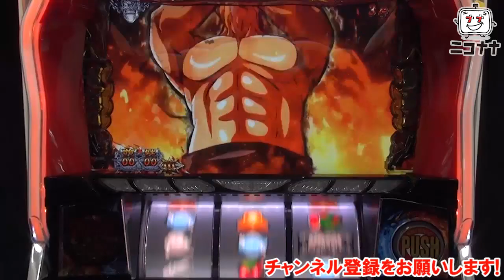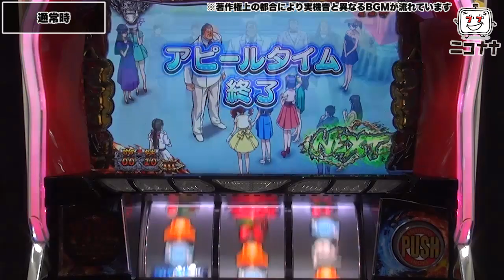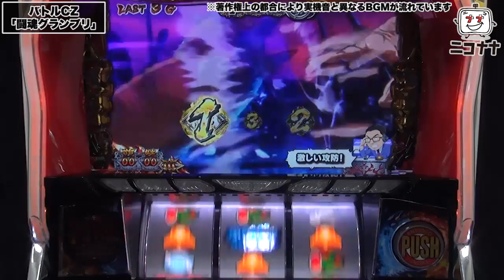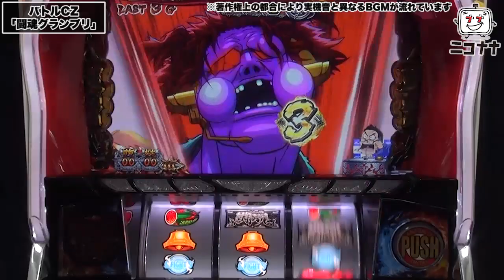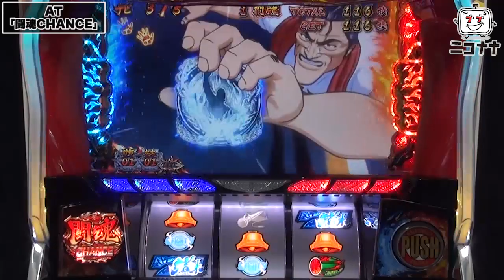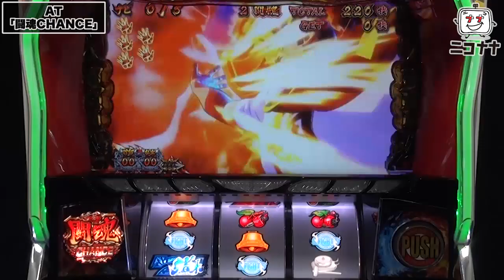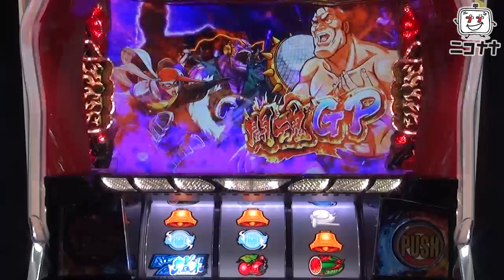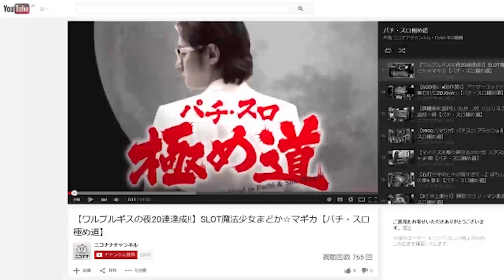【闘魂継承 アントニオ猪木という名のパチスロ機】機械割114.9%ダァー!!!!【イチ押し機種CHECK！】[スロット][パチスロ]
今回は、パチスロ新機種「闘魂継承 アントニオ猪木という名のパチスロ機」をお届けします。

【動画内容】
・通常時
・BOMBAYE
・バトルCZ｢闘魂グランプリ｣
・炎超戦
・AT｢闘魂CHANCE｣
・超通常時
・闘魂REGULAR
・猪木の非常識
・猪木の非常識｢闘魂グランプリ｣

百戦錬磨！？アド兄のキャバクラ実戦術！「アド兄の絶勝降臨～第38話・前半～」【スロット】【パチスロ ラブ嬢2】

あとはブン回すだけ！新台のまどマギ３で設定４５６を出した結果…「アド兄の絶勝降臨?第37話・後半～」【SLOT劇場版魔法少女まどか☆マギカ[新編]叛逆の物語】

【闘魂継承 アントニオ猪木という名のパチスロ機】発表会最速試打動画【超速ニュース】

【パチスロ ラブ嬢2】ロングフリーズ公開! 上乗せ特化ゾーン[キャバク乱舞][BAZOOKA!!]搭載!!【イチ押し機種CHECK！】